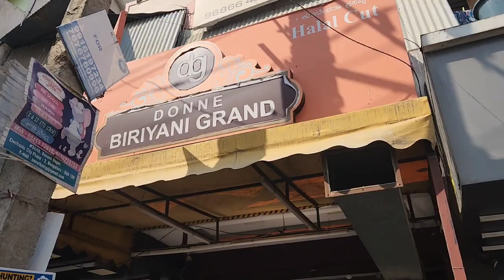Mini Vlog | ಬೆಂಗಳೂರು Special ದೊನ್ನೆ ಬಿರಿಯಾನಿ | Donne Biriyani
Hi Friends,

Mini Vlog | ಬೆಂಗಳೂರು Special ದೊನ್ನೆ ಬಿರಿಯಾನಿ |  Donne Biriyani Grand at Bangalore Electronic City

If you like the video then press the LIKE button below the video and SHARE this video with your family and friends also SUBSCRIBE Channel MR & MRS PAI and press BELL ICON for new Updates of videos on my channel